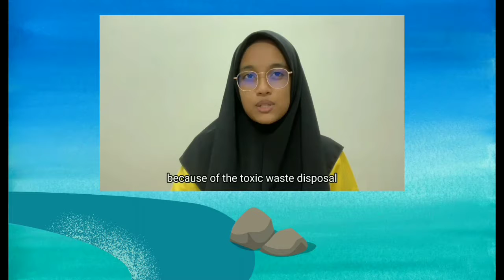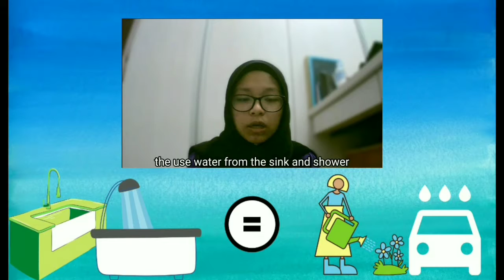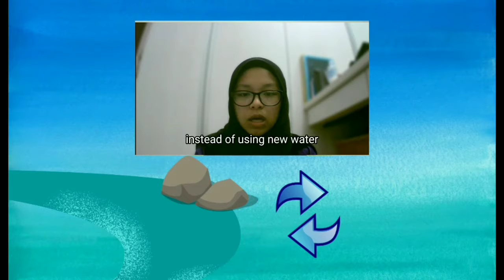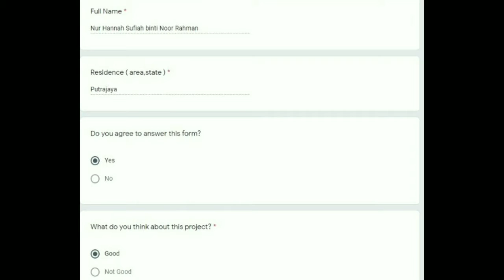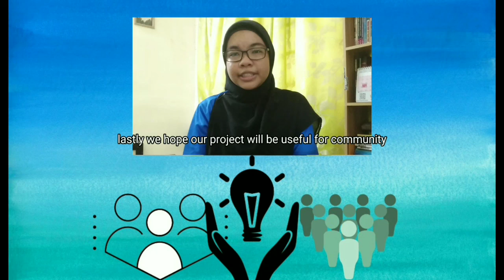[KLESF International Challenge 2021] S060 FAB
Number: S060
Title of Project: FAB
Name of participant #1: UMAIRAH FARHANA BINTI AHMAD YUZRI
Name of participant #2: PUTERI NUR AISYAH BINTI MOHD TAJUDDIN
Name of participant #3: NUR BALQIS BATRISYIA BINTI MUHD NOR
Name of School: SMK PUTRAJAYA PRESINT 11(1)
Project theme:
Sustainable Cities and Communities (SDG 11)

Abstract of Project:
Our project specifically benefits the community especially the houses with garden in residential areas. This product can help the plant to grow while reducing the food as well as the water shortage issues. We use a natural water filter that consists cotton, sand, charcoal, pebbles and gravel. This water filter is eco friendly although it is disposable. After the water filter does its job of filtering the wastewater,  it will be calculated and stored in the water tank. The water volume can be monitored via our app or the display that is included in our product. There you go, reusable water!